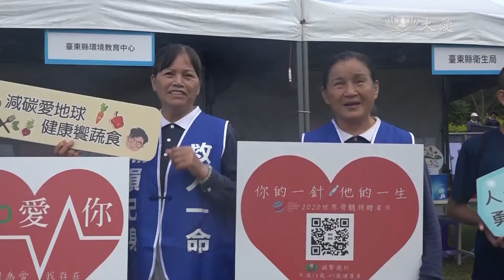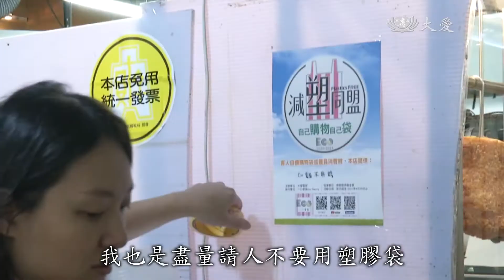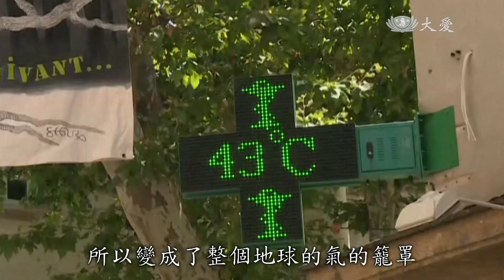202000915【志工早會】地球告急 造福化災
最近林火災情，燒得大地通紅，冰川消融，速度加劇。今天志工早會，上人呼籲，地球氣候異常，要救地球，唯有人的心能定下來。多造福，少造業，才能造福人群，囤福積福。

新南威爾斯大學研究員 湯瑪斯：「冰層融化很容易，相當快速，但重建冰層，得耗時數千年。」

思韋茨冰川融化，造成海平面上升0.5公尺，並引發更大的災難。

基隆民眾 陳小姐：「溪都要滿到橋上面了，大路車都不太能走。」

基隆武崙里長 李文財：「如果山洪暴發下來，都會把雜物帶下來，志工就是要在那裡待命，馬上隨時清理。」

澳洲新南威爾斯民眾 雷德：「我們都能把人送上月球了，卻沒辦法撲滅火災。」

巴西原住民 西莉亞：「對我來說，自然就是生命，是土地、母親，全部的生命，等到剩下最後一棵樹，人類社會和資本主義，才會了解自然的重要。」

證嚴上人開示：「從太空看起來，地球看到火焰，實在是看了很煩惱。所以地球告急了。我們真正地要提高警覺，要戒慎最重要的還要虔誠。這戒慎虔誠，雖然這樣天天的呼籲著，真的是說喊到已經沒有聲音。真正地聲音要出來都有困難了。」

「環保五寶隨身帶，哪五寶，杯、碗、筷、手帕、購物袋。」

台北民眾 程小姐：「那個袋子、塑膠袋，買回來時，我們把它摺好，下次要去市場，我們再拿的袋子去買，這樣環保。」

台北店家 蔡郭美珠：「我也是盡量請人不要用塑膠袋，，對，你帶環保袋，帶自己的便當盒來，我還會多加菜給你。」

印尼慈濟志工 黃錦玲：「因為茹素有益身體健康，所以我們要帶動更多人茹素，這也是保護我們的地球。」

證嚴上人開示：「人的心力在運轉，心，業力在運轉，變成這一股氣，這樣的扭轉。所以要救這顆地球，唯有人的心定下來，稍微停一停，聽一聽，看一看，可走嗎？這個方向對不對？對了，方向安全可走。大家順序地走，唯有要調整人的足跡方向，這樣才有救，要不然這種的大業力，所以影響著大氣候，所以變成了整個地球的氣的籠罩。」

泰國慈濟志工 蘇悅康：「其實這些資源都不是垃圾，只是放在不對地方的東西而已。」

泰國環保志工 潘妮：「這些都是放書籍的塑膠袋，所以會比較大 我就拿來做上衣，裙子 並裝飾剪裁成小條狀，走路時隨風飄揚比較好看，剩下的塑膠袋，就拿來做成小小的花朵。」

馬來西亞老師 文森：「在認識慈濟後，我才知道原來，我丟棄的垃圾，是有價值。」

馬來西亞沙巴 杜魯新村 村民 峇布倫：「我們從商店收集瓶子，一天可以收集約10個，清洗瓶子後拿去賣，可以幫助學校。」

證嚴上人開示：「要好好地把握人生，好好地多造福，造福，少造業，這樣才有福可以積。要不然你造一分的福，但是呢做一分半的業，那這樣做不夠抵，怎麼有辦法囤？所以我們煩惱要不斷除，善要不斷囤，這樣我們才真正能造福人群，也自己囤福積福。」